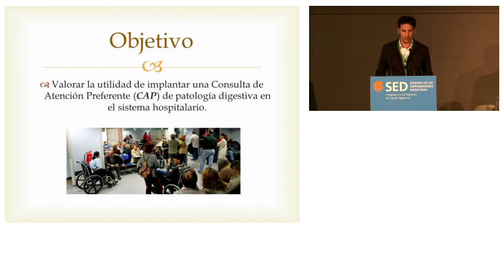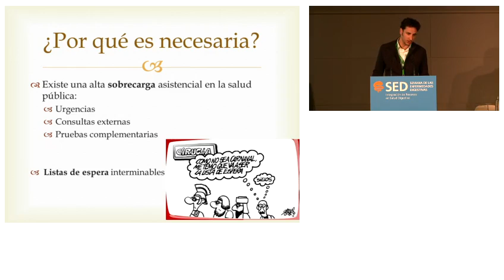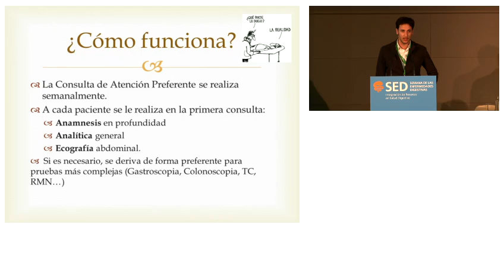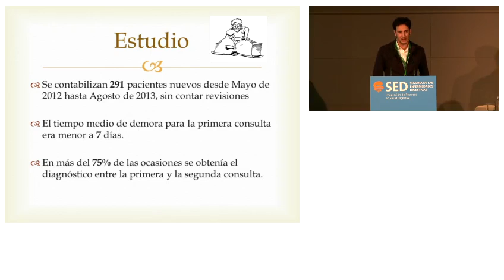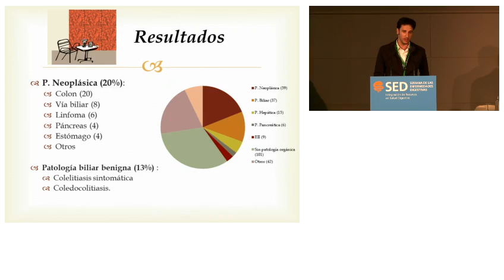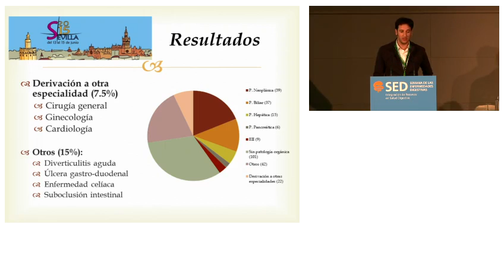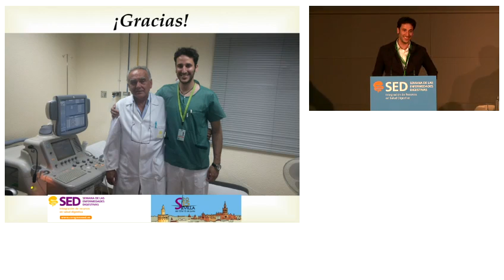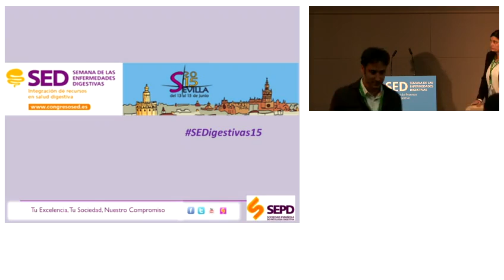CO018 - UTILIDAD DE LA CONSULTA DE ATENCIÓN PREFERENTE DE APARATO DIGESTIVO [...]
UTILIDAD DE LA CONSULTA DE ATENCIÓN PREFERENTE DE APARATO DIGESTIVO

Caballero-Mateos, AM; Jervez-Puente, PI; Ariza-Fernández, JL; Moles-Gallardo, F
· Hospital Universitario Virgen de las Nieves. Granada